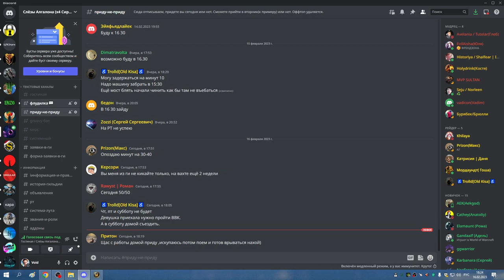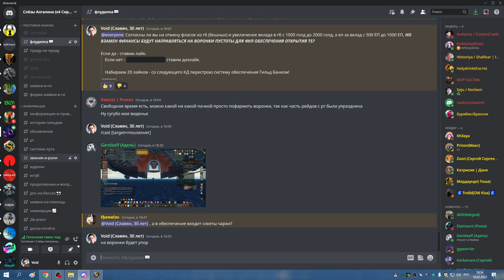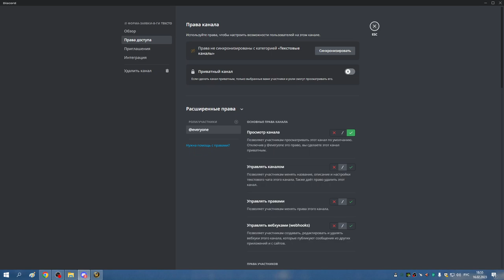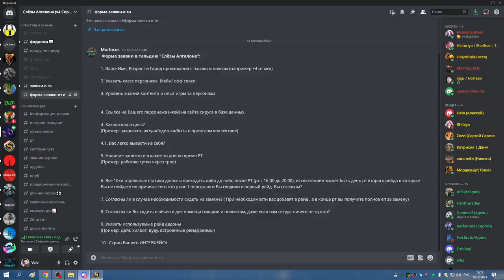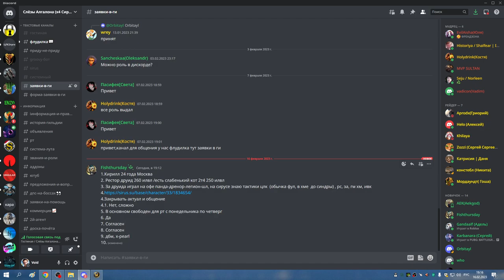ЦЛК 10 гер на 8 боссов СОВА РДРУ 16 02 23